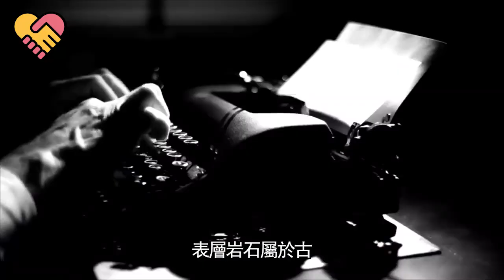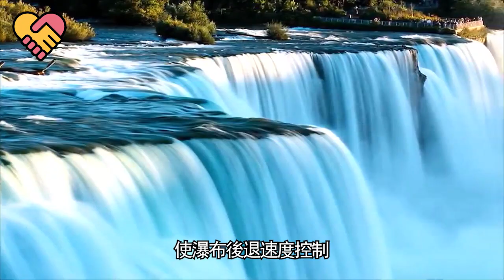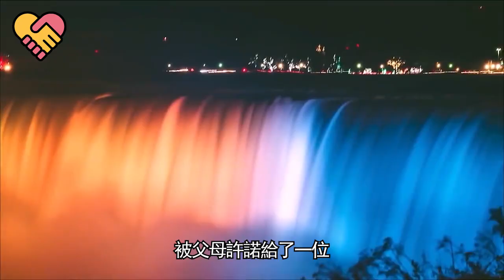科學家們進入了尼亚加拉大瀑布底部，在裡面發現的東西卻讓他們臉色大變...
此作品为原创，未经许可禁止转载。对于侵犯版权行为，将保留一切追诉权利。